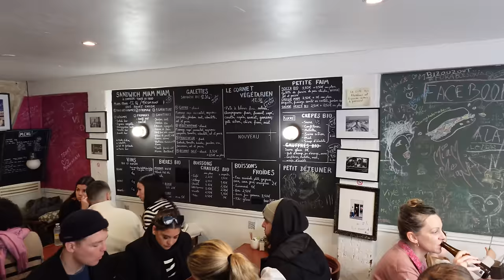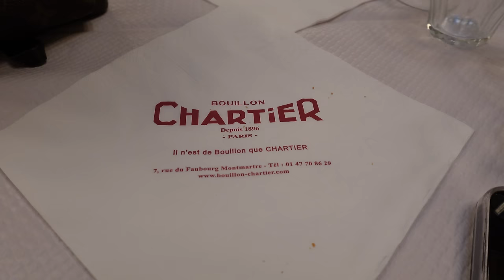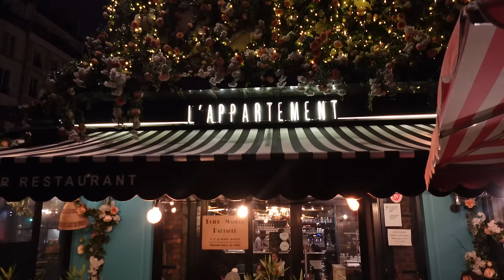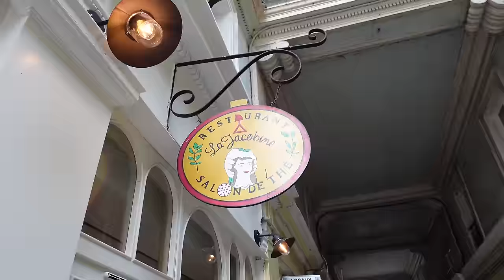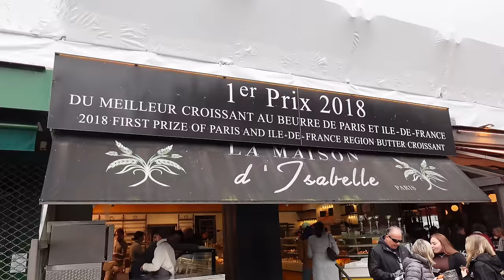THE BEST PARIS FOOD GUIDE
We went to Paris for 48 hours to try as many food places as we could possibly fit in. We made sure to avoid the tourist traps and venture away from the spots that everyone goes to. I was undecided on the city before this trip, but now I can’t wait to go back and try more of their sensational food.

TIMESTAMPS

00:01 Paris Food
1:40 Chez Alain Miam Miam
1:43 Best Sandwich in Paris
3:00 Marche des Enfants Rouges
3:05 Paris market
3:18 Oysters Paris
4:44 Tout Autour du Pain
4:47 Boulangerie Paris
4:50 Paris bakery
5:20 Croissant Paris
7:15 The Louvre
7:20 Louvre Museum Paris
7:35 Cafe Palais Royale
8:14 Boullion Chartier Paris
8:20 French restaurant Paris
9:31 Steak Frites Paris
11:53 Irish bar Paris
12:40 Faste Paris
12:45 Croque Monsieur Paris
14:30 Urfa Durum Paris
14:40 Paris kebab
14:45 Kurdish food Paris
17:31 Omelette Paris
18:11 Champs Elysees
18:35 Eiffel Tower
18:45 Best place to get a photo Eiffel Tower
19:08 La Jacobine Paris
19:20 French Onion Soup Paris
22:34 La Maison d’Isabelle
22:42 Best Croissant in Paris
24:17 Cafe au Metro
24:44 La Marais
24:50 Les Philosophe
25:04 Steak tartare Paris
25:10 Fois gras paris
27:40 English pub Paris
28:28 Crepe Paris
28:30 Suzette Paris
29:30 Steak restaurant Paris
29:34 Le Bouef
31:24 La baguette de Relais
31:27 L’entrecote du relais
31:35 Steak baguette Paris
33:58 Bo & Mie Paris
34:37 Le Plomb du Cantal Rive Droite